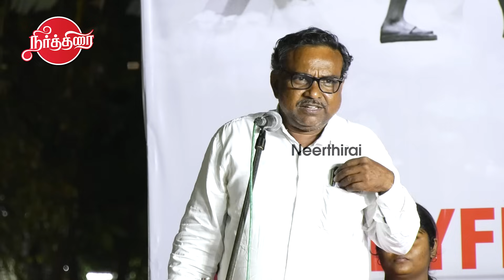எந்த கடவுள் வந்து கோவிலை கட்ட சொன்னார்...Prince Gajendra Babu Latest Speech | Governor RN Ravi